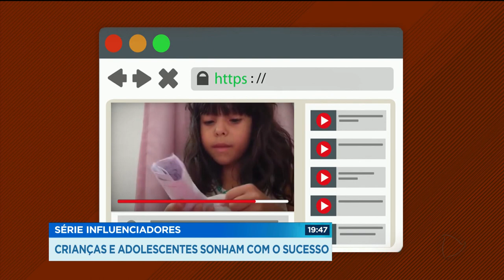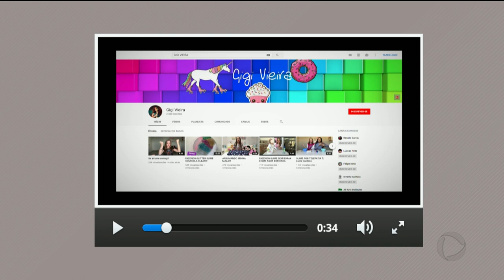SÉRIE INFLUENCIADORES: CRIANÇAS E ADOLESCENTES SONHAM COM O SUCESSO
Se tornar um youtuber de sucesso virou o maior sonho das crianças, hoje em dia. Elas começam com a ajuda dos pais, com poucos seguidores, e aos poucos aumentam as visualizações é o que você vai ver hoje na segunda reportagem da série "influenciadores, os goianos que bombam na internet".